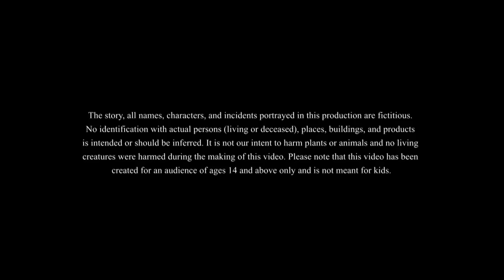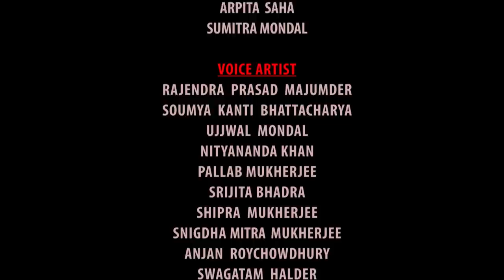Shooting Footing || buddhuramer golpo || Comedy Golpo || mojar golpo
বুদ্ধু কোনো দিন ও শুটিং হতে দেখেনি । বুদ্ধু যখন সামনে থেকে শুটিং হতে দেখবে তখন সে কি করবে? আসুন দেখেনি বুদ্ধুরামের এক মজার গল্প "শুটিং ফুটিং".